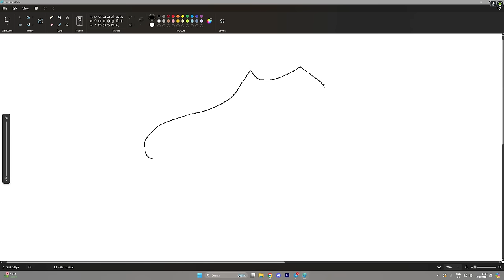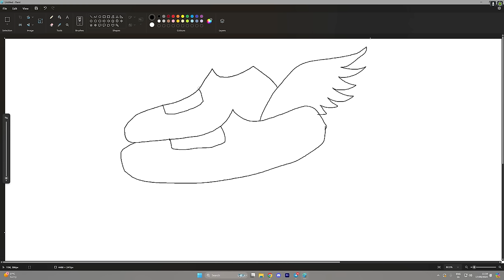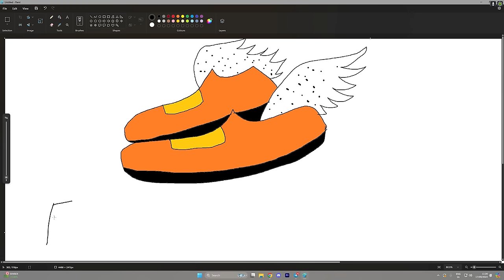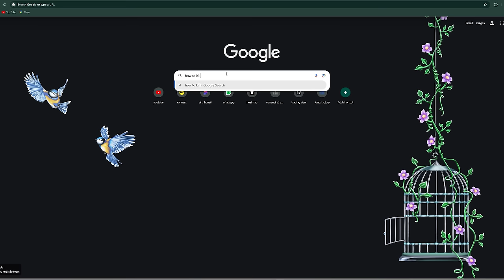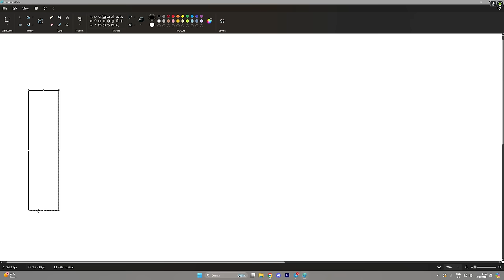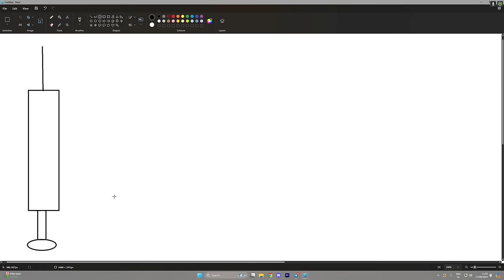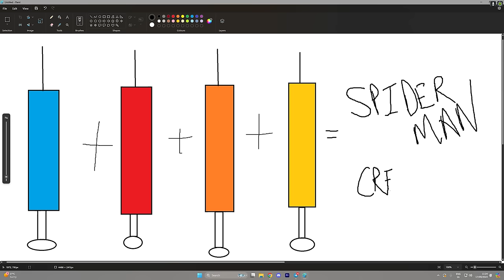Franklin Draw The Weakest To Strongest Ever SPIDERMAN In GTA 5 | GTA 5 New